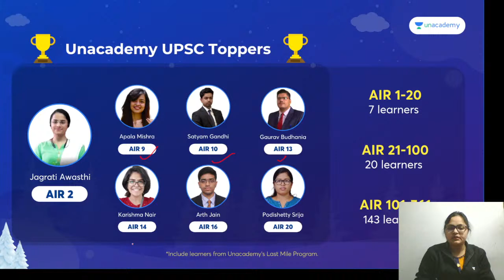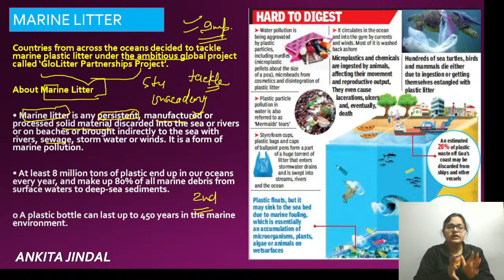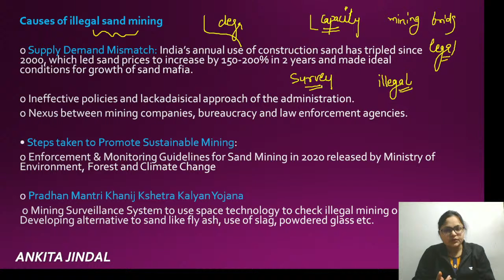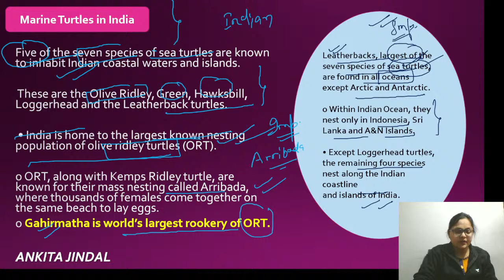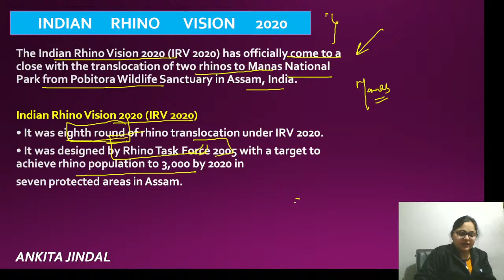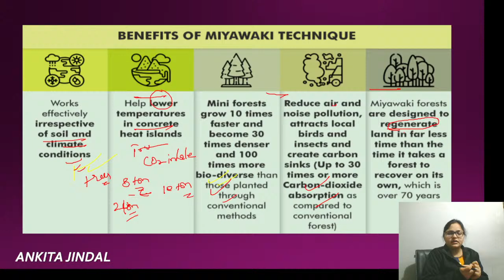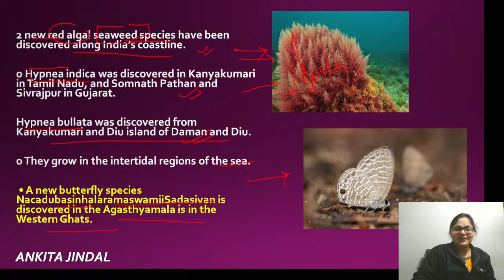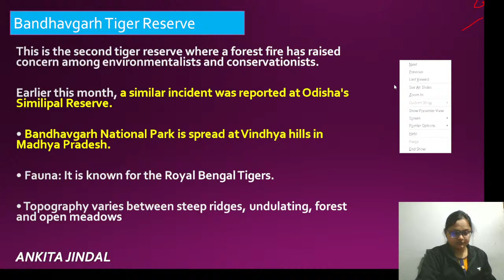Environment Current Affairs For Prelims 2022 | STUDY IAS SPECIAL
Subscription Links,

Unacademy Combat, The most competitive, gamified UPSC CSE battle will be held on 12th December, 11:00 AM

Do you have a long-term vision to achieve success? Unacademy brings you new batches starting from 15th December 2021 to edge your exam preparations & help you with your journey.

Mission 2022: Comprehensive Batch Course on GS for UPSC CSE - 15th Dec

Expedition 2022: Comprehensive Batch Course on GS for UPSC CSE  - 15th Dec

Mission 2 Year Batch Course of GS for UPSC CSE 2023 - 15th Dec

Expedition 2 Year Batch Course of GS for UPSC CSE 2023 (English) - 15th Dec